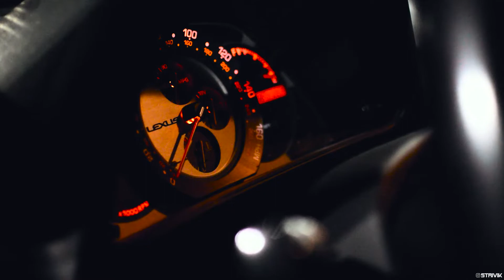Eastern Steeds - SC400 & IS300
Song: Krosia - Night Sky (feat. A.L.I.S.O.N)